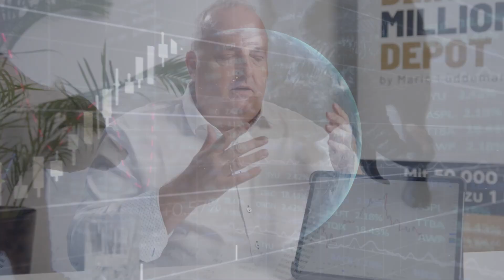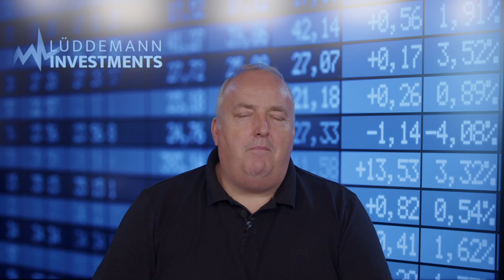Die 5 größten FEHLER von INVESTOREN | Mario Lüddemann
Heute soll es um die 5 größten Fehler von Investoren und was Du aus diesen Fehlern lernen kannst, gehen. Denn diese Fehler sind die, die Investoren oft mehrere tausend Euro kosten können. Wenn Du wissen willst, was Du tun musst, um diese Fehler zu vermeiden und was Du daraus lernen kannst, schau Dir dieses Video dazu an.

► Jetzt Termin vereinbaren und vom Experten beraten lassen!

► In wenigen Jahren zu deiner Million
Willst Du wissen, wie das auch für Dich geht? Dann melde Dich hier zum kostenfreien Beratungsgespräch an

► Für Trader: sicher dir hier kostenfrei mein E-Book, damit du dein kleines Konto groß tradest

► Für Investment Begeisterte: Bau dir dein Vermögen mit der richtigen Investment Strategie

► Sichere dir Marios Watchliste der trendstärksten Aktien zum Traden für nur 1 € im Test